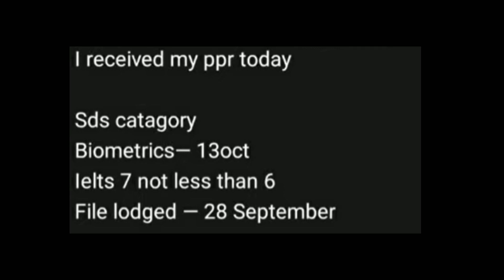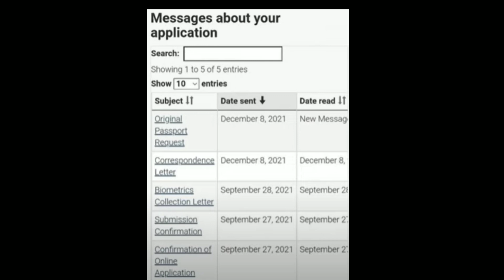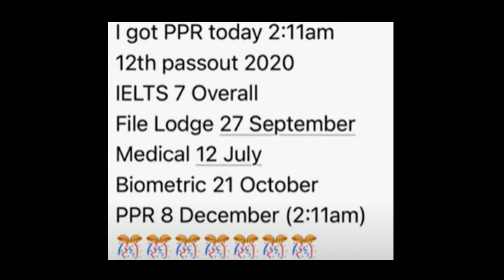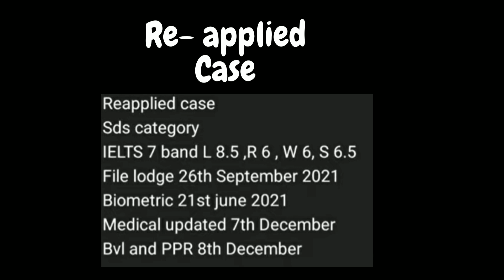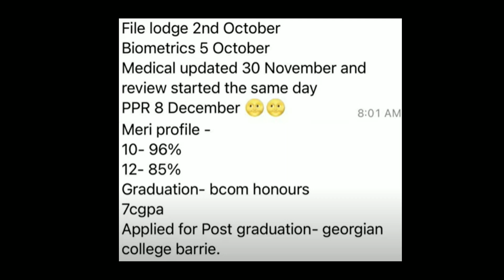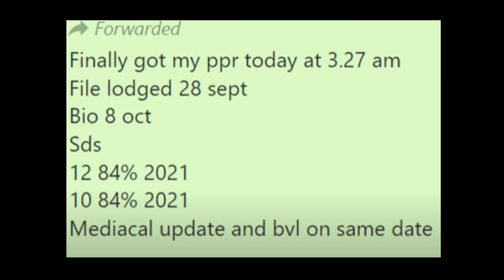Canada PPR On 8th & 9th December || Latest PPR In Bulk || Latest Student Visa || Latest PPR Timeline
Guys great news , seeing a lot of  positive results for December 8th & 9th  .

Non-SDS PPR Timelines
Student visa From PTE scores
PTE Files
October Files PPR
Non -SDS PPR Requirements
SDS VS Non-SDS